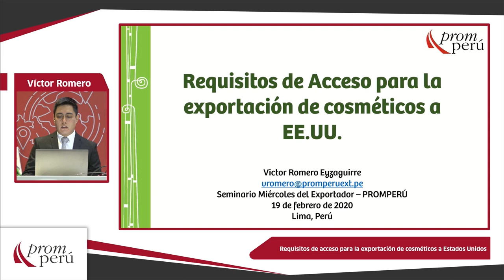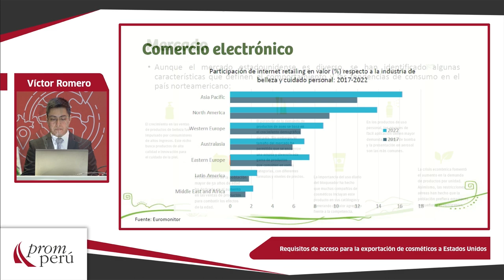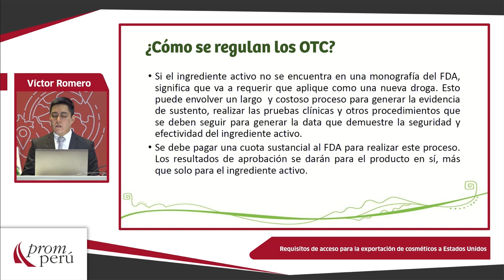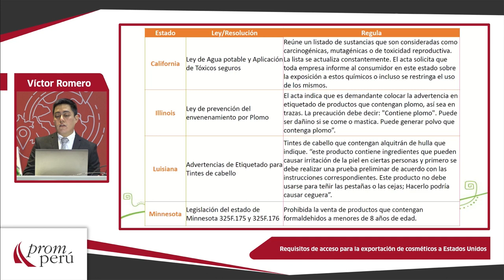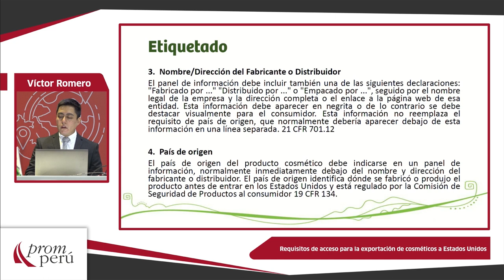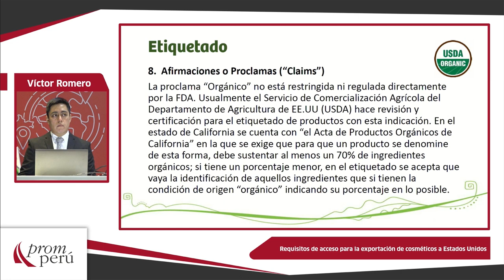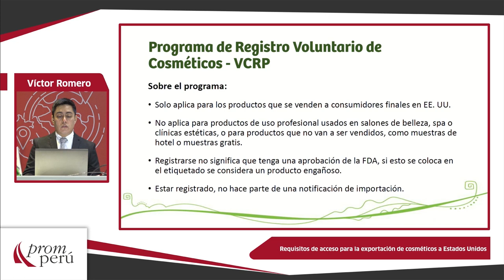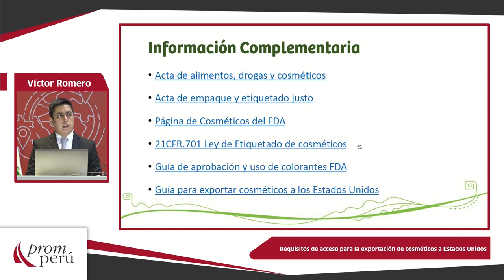Requisitos de acceso para la exportación de cosméticos a Estados Unidos: ROMERO, Víctor (19 de Feb)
“Requisitos de acceso para la exportación de cosméticos a Estados Unidos”